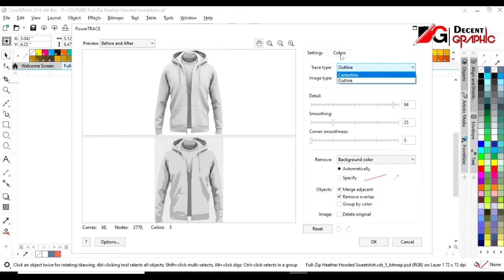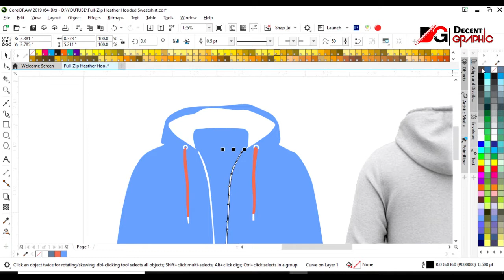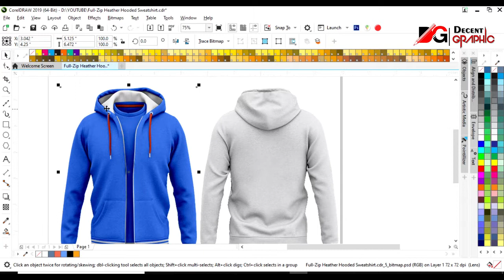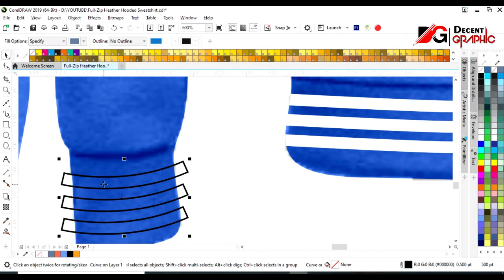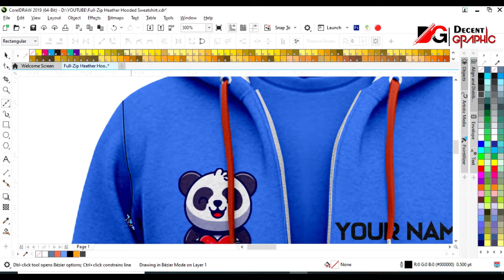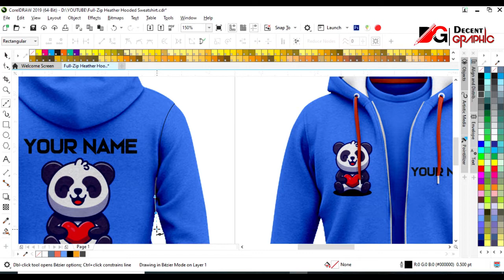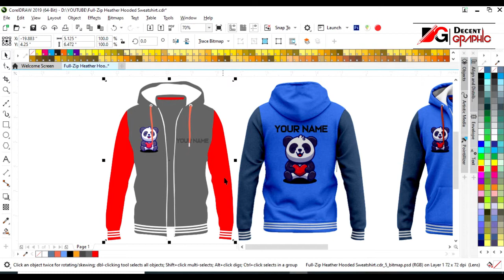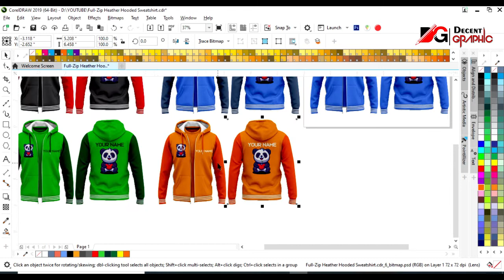Free Full-Zip Heather Hooded Sweatshirt Editable Mockup Design in Adobe Illustrator & CorelDraw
Hi my dear friends
Welcome to DecentGraphic

you can get this Full-Zip Heather Hooded Sweatshirt Mockup design in a Vector file of Adobe illustrator and coreldraw just click in the link below to download and watch the video to get password thanks.